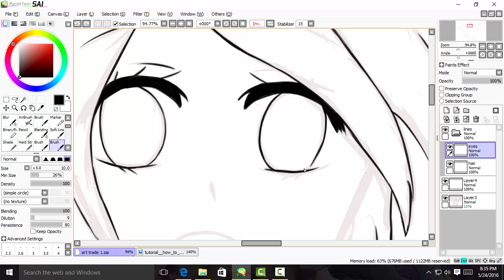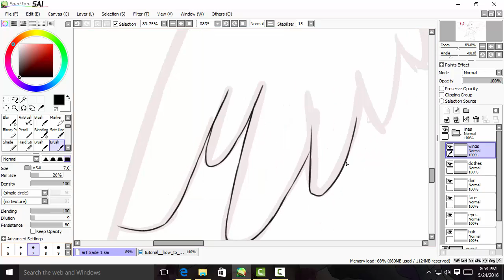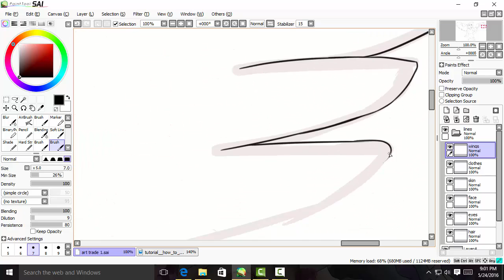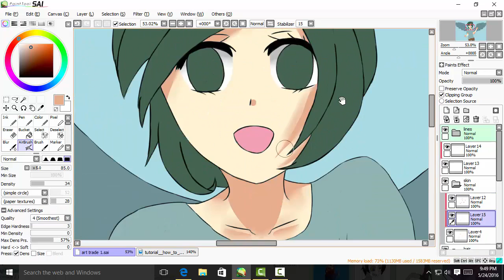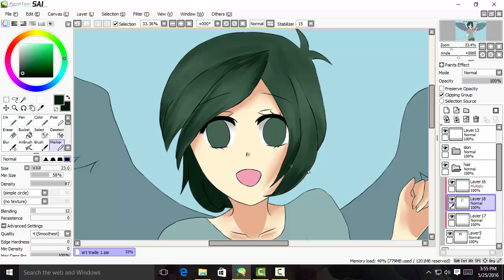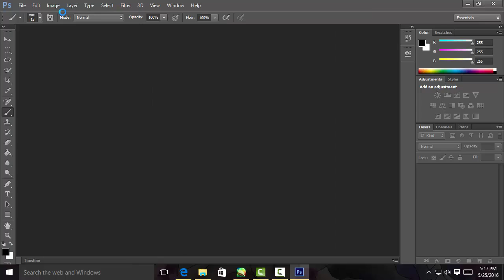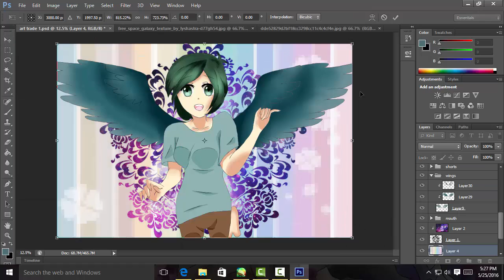Bird Gurl [Paint Tool SAI] Speedpaint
An art trade with TheSimpleCartoonist on Deviantart. Because it is a big help.